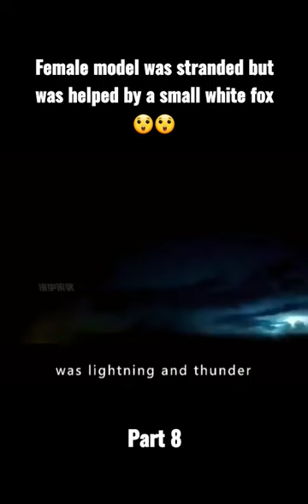Female model was stranded but was helped by a small white fox😲😲